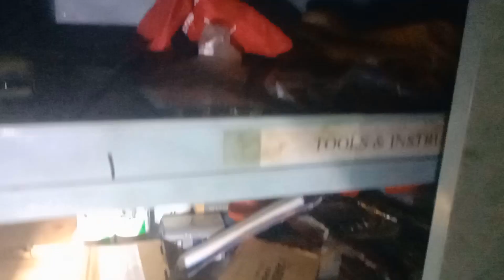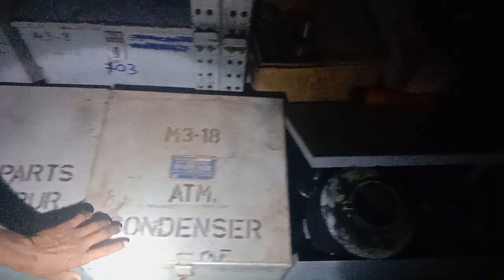বিদেশি পুরাতন জাহাজের হার্ডওয়্যার বা ওয়ার্কশপের মালামাল পাইকারী বিক্রয়। Vlog-04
মেসার্স মুযাদ্দেদিয়া এন্তেরপ্রাইজ
মোবাইল ...০১৮১৮-৭৭২৬৫৯
                 ০১৮১৯-১৭১৬২৪
মাদামবিবির হাট,সীতাকুন্ড,চট্টগ্রাম

🔴Note - যে কোন পণ্য ক্রয় করার পূর্বে পণ্য + পণ্যের মান যাচাই করবেন।চেষ্টা করবেন দোকানে কিংবা মার্কেটে গিয়ে পণ্য ক্রয় করার। ➡️আর্থিক লেন-দেন করতে সতর্ক থাকবেন⬅️ আর্থিক লেন-দেন অথবা পণ্য+পণ্যের মানের কোন জটিলতায় ( n uzzal vlogs) চ্যানেলের কর্তৃপক্ষ কোন ভাবেই দায়ী থাকবেন না। এই চ্যানেল শুধুমাত্র পণ্য প্রচারে সহায়তা করে থাকে,পণ্য ক্রয় বা বিক্রয়ের সাথে কোন ভাবেই জড়িত থাকে না...(ধন্যবাদ)

কমদামে জাহাজের পুরাতন মালামাল, চট্রগ্রামের ভাঠিয়ারী জাহাজ কাটার মালামাল কিনুন/ভাটিয়ারী চট্রগ্রাম, চট্রগ্রামে জাহাজের মালামাল কমদামে কিনুন, ভাটিয়ারী জাহাজ কাটার মালামালের দাম জানুন, jahajer mala mal